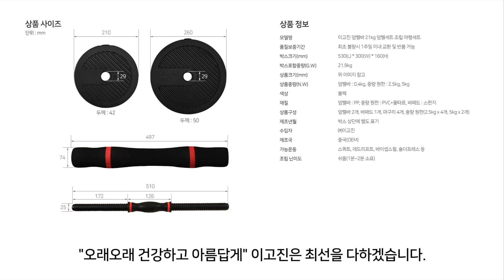이고진 21kg 덤벨 세트 조립 및 사용 방법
00:08 ○ 21kg 덤벨 세트 조립 및 사용 방법
-이고진 덤벨바 21kg 덤벨 세트 조립 방법과 주의사항을 안내드리겠습니다.

00:16 ○ 덤벨(아령) 타입 조립 방법
-덤벨바를 이용해서 덤벨(아령)로 조립하는 방법을 설명드리겠습니다.
-운동 강도에 맞추어 원판을 조립한 후에 가장 먼저 '작은 마구리'를 결합합니다.

00:36 ○ 특허된 디자인 2중 잠금 마구리
-‘작은 마구리’를 확인하면 안쪽 라인이 대각선으로 제작되어 있습니다.
-'작은 마구리'를 덤벨바 나사산에 맞추어 끝까지 결합합니다.
-다음으로 '큰 마구리'를 덤벨바 나사산에 맞추어 끝까지 결합합니다.
-'큰 마구리'를 꽉 결합하면 약간 대각선으로 틀어져 조립되는 것을 확인할 수 있습니다.
-대각선으로 틀어져 잠금 되는 방식은 이고진 특허 기술로 설계된 것입니다.
-지금처럼 2중 잠금 마구리가 대각선으로 결합되어야 나사산과 마구리가 서로 밀어서 더욱 꽉 조여지는 원리입니다.
-반대편에도 마찬가지로 '작은 마구리'를 먼저 끝까지 조립하고 '큰 마구리'로 결합하면 대각선으로 서로 밀어서 더욱 꽉 조립됩니다.

01:57 ○ 바벨(역기) 타입 조립 방법
-덤벨바를 바벨(역기)로 조립 방법을 안내드리겠습니다.
-바 패드 홀에 덤벨 봉를 돌려서 끝까지 조립합니다.
-반대편에도 동일하게 바 패드 홀에 덤벨 봉를 돌려서 끝까지 조립합니다.
-덤벨 봉을 연결한 다음 운동 강도에 맞추어 원판을 조립합니다.

02:39 ○ 특허된 디자인 2중 잠금 마구리
-마찬가지로 '작은 마구리'를 덤벨바 나사산에 맞추어 끝까지 결합합니다.
-'작은 마구리' 조립한 다음 '큰 마구리'로 대각선으로 결합하여 2중 잠금 합니다.

03:00 ○ 바벨(역기) 타입 조립 방법
-반대편에도 동일하게 '작은 마구리' 조립한 다음 '큰 마구리'를 끝까지 결합합니다.
-바 패드 홀에 덤벨 봉을 조립하면 바벨(역기)로 사용할 수 있습니다.

▶ 이고진 덤벨바 21kg SET 무게조절덤벨 조립 덤벨 아령 바벨